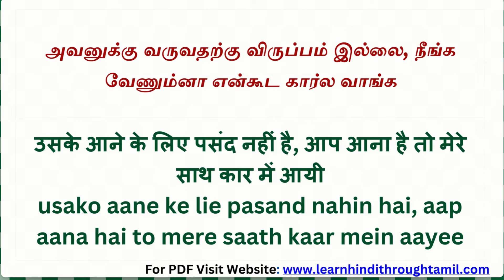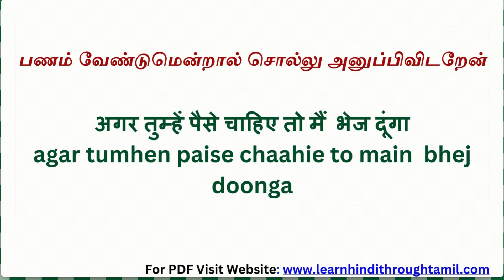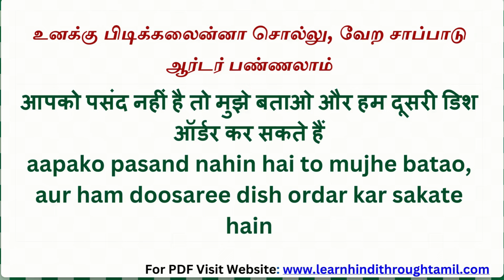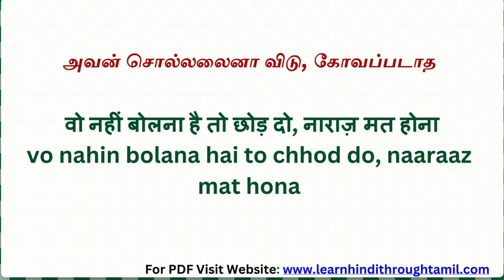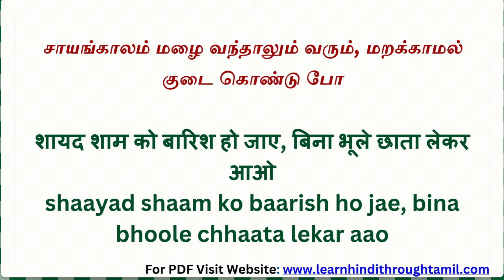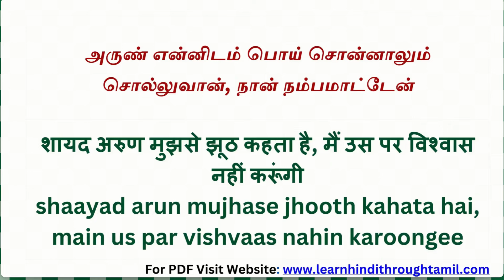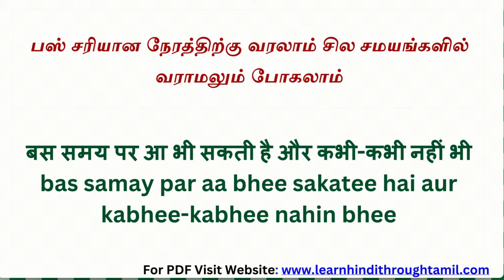பேச்சுவழக்குல10 ஹிந்தி வாக்கியங்கள் |Learn Hindi through Tamil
In this video you're going to learnfrequently used Hindi Past Tense sentences through Tamil, which is commonly used in our day to day routine which will really help you to communicate with native speakers.